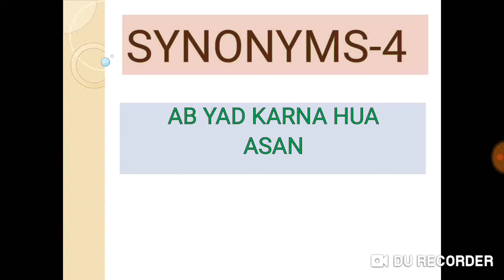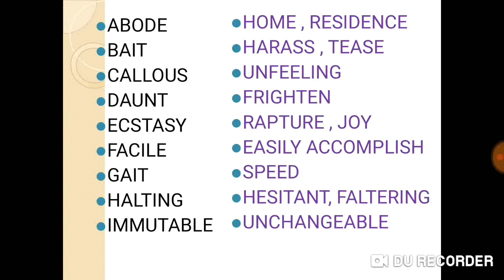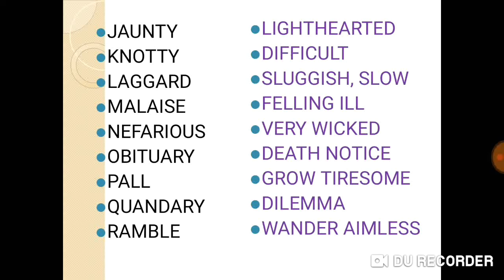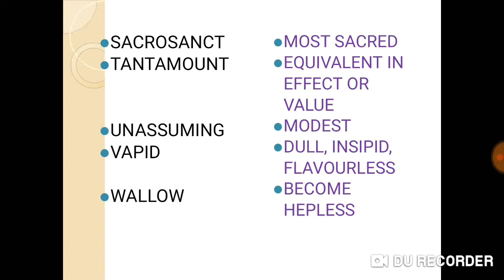Synonym4 | SSC CGL | CHSL | MTS | FCI || SYNONYMS || VOCABULARY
Vocabulary synonym antonym ssc synonym Vocabulary for SSC